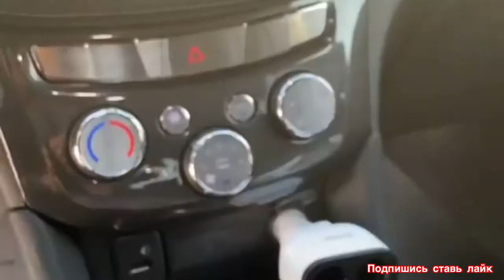Malibuga banper & Tracker Tuning Zuri qaysi 💪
Avtotuning#Malibo Trackertuning Salom xammaga kanalimizda obuna buling layk bosib quying va tuning buyicha nimalar kerak bulsa komentariyada yozib qoldiring